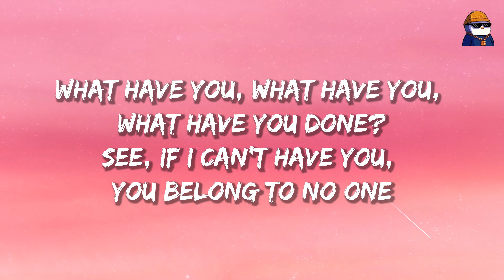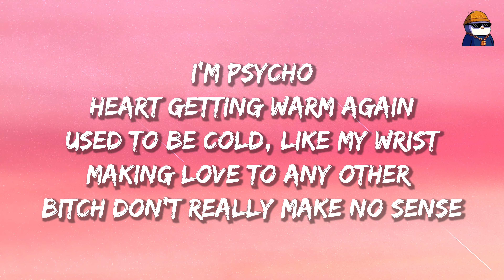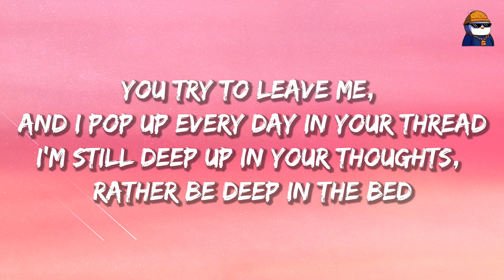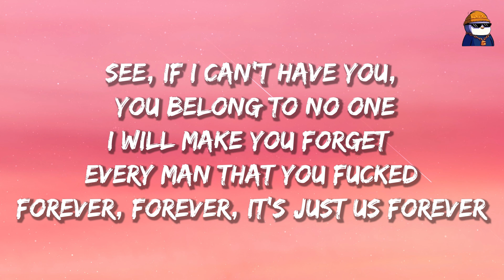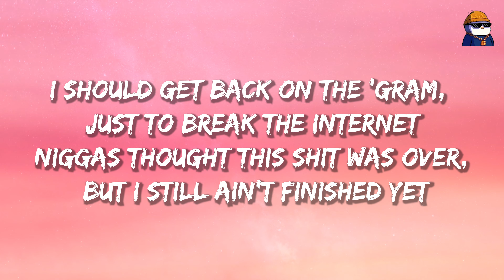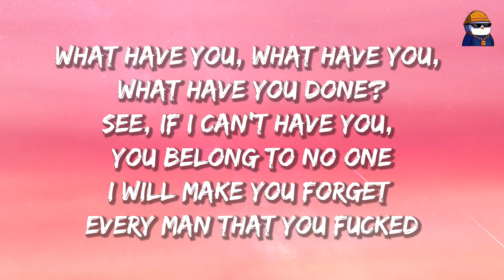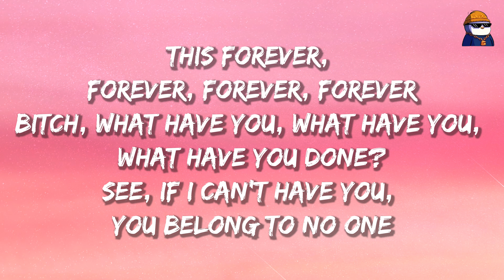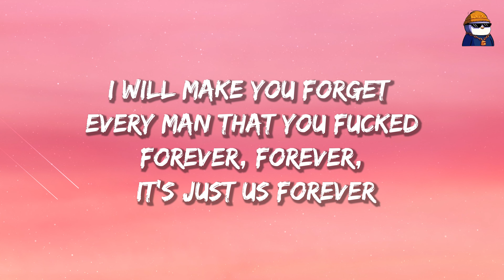¥$ Kanye West & Ty Dolla $ign - Forever ft Juice WRLD [Official Lyric Video | NEW LEAK | VULTURES]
In June 2023, during a hiatus from social media, frequent collaborators Kanye West and Ty Dolla $ign were spotted together in Japan recording music. While it was initially intended for Ye’s eleventh studio album, VULTURES was the product instead.

Lyrics from Vultures Rave

Uh (Bitch)
What have you, what have you, what have you done?
What have you, what have you?
What have you, uh

[Chorus: Juice WRLD & Ty Dolla $ign]
See, if I can't have you, you belong to no one
I will make you forget every man that you fucked
This forever, forever, forever, forever
Bitch, what have you, what have you, what have you done?
Forever, forever, it's just us forever

[Verse 1: Juice WRLD & Ty Dolla $ign]
Oh, oh
You probably think I'm psycho
I know you think I'm psycho
I'm psycho
Heart getting warm again
Used to be cold, like my wrist
Making love to any other bitch don't really make no sense
You try to leave me, and I pop up every day in your thread
I'm still deep up in your thoughts, rather be deep in the bed
Haha, yikes, I mentioned I was psycho, right?
I hope you have insurance for your life
'Cause either way it goes, no matter what, I'll be rich for life, rich for life

She think I'm crazy
I think she lazy
I think if she ain't have me, she'd probably be homeless
Not with a pumpum that, she'll never be bone less
I'll never let her leave
I'll never tell her, “Kick rocks”
I keep her overseas, like a bento box
Support financially, I bought her like 34 watches
She said I need therapy, she keep on calling me toxic
I should pistol whip your ex
I should slap Trevor Noah just to teach him 'bout respect
I should get back on the 'gram, just to break the internet
Niggas thought this shit was over, but I still ain't finished yet